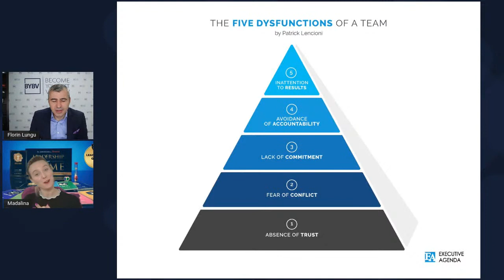LACK OF TRUST IN TEAMWORK AND HOW TO DEAL WITH IT